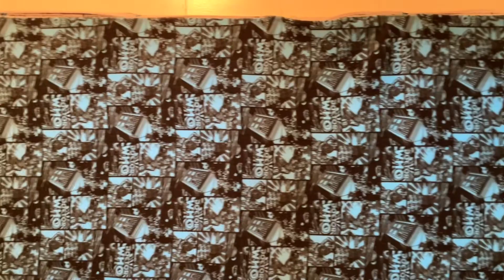Shakesyear January - Part 1 of Reading Shakespeare in a Year!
This is my long past due video for my Shakesyear: January. The plan was to update monthly. After filming and editing January - I ran into a snag. I couldn’t get enough internet power to upload my video, and my device was almost out of memory. Now that I’m back in the land of internet, I’m going to attempt catching up!